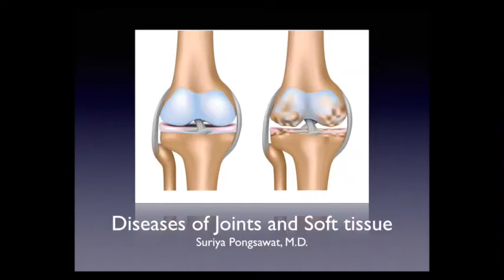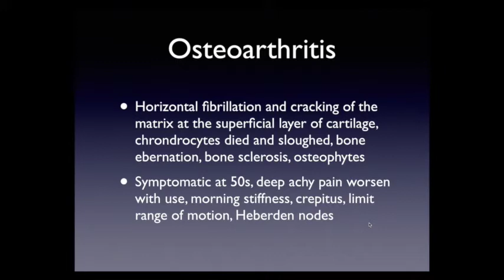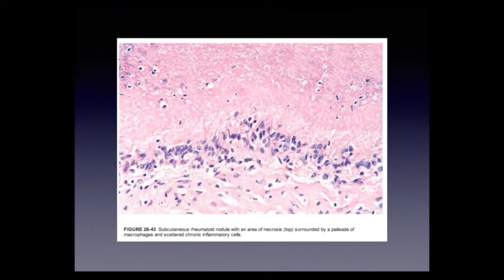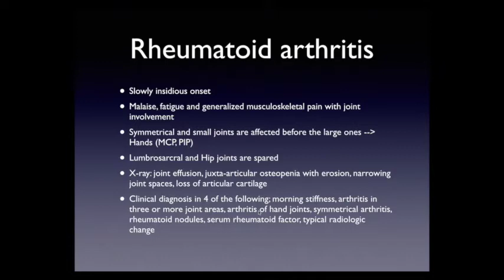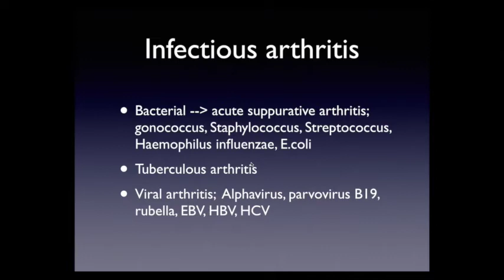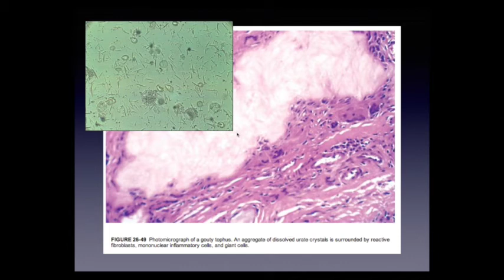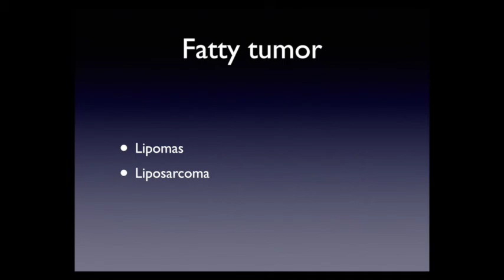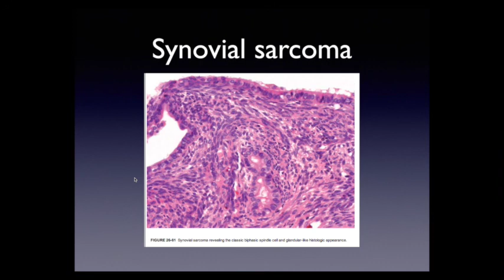Diseases of joint and soft tissue 2015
For SWU medical student 2nd year, PR225